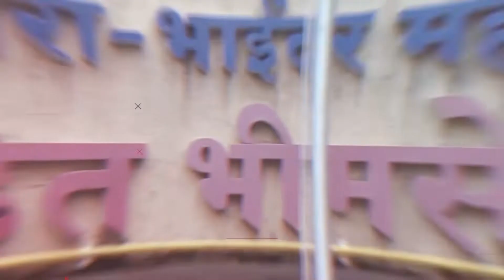मीरा भयंदर में बढ़ती डकैती से व्यापारी परेशान